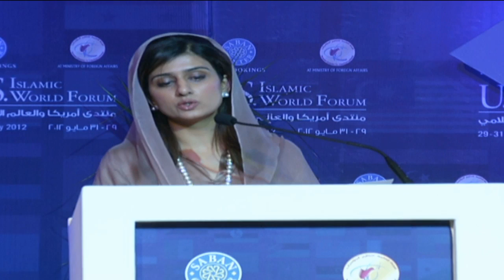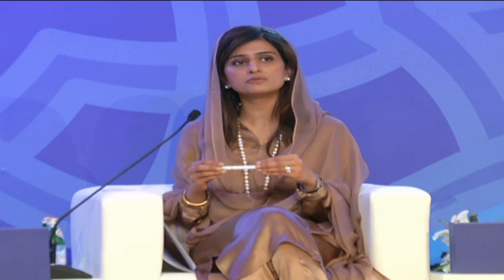Lessons from Dictatorship: Building Consensus Through Democracy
This is the full video archive of the keynote address, &ldquo;Lessons from Dictatorship: Building Consensus Through Democracy.&rdquo;